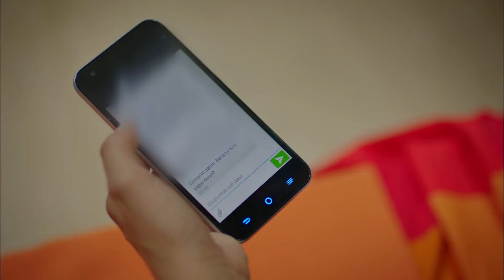Sevgilisi İçin Tüm Çiçekleri Satın Alan Romantik Erkek - Çilek Kokusu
Burak, Aslı'ya sürpriz yaptı. ''TÜM ÇİÇEKLER SANA FEDA OLSUN''

Yapım: Gold Film
Yapımcı: Faruk Turgut
Senaryo: Aslı Zengin